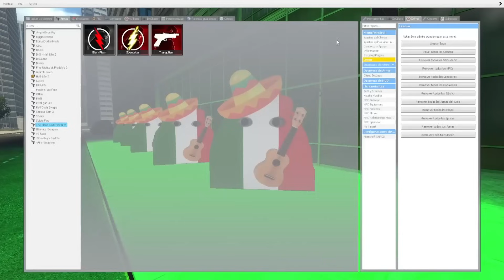Selene Delgado Family, Angry Munci Multiverse, Rosalia Bizcochito And Obunga Family Nextbot Gmod